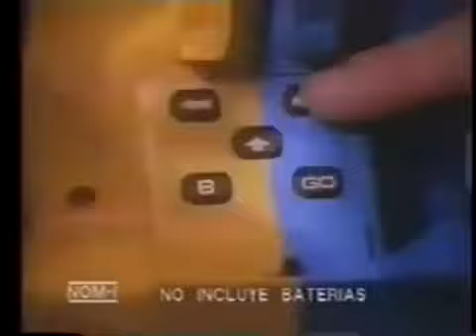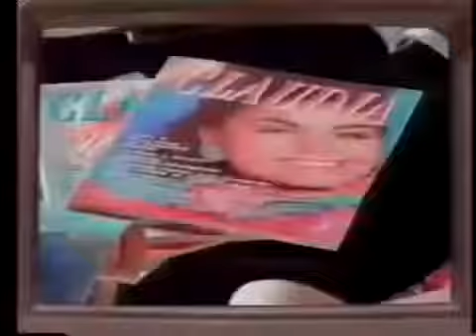Comerciales televisión mexicana 1986